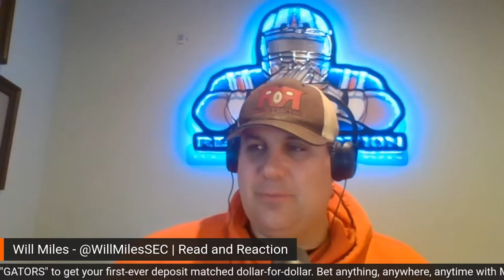Gators Breakdown: Latest roster and staff moves | Last look at 2021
Who’s coming? Who’s going?

David Waters and Will Miles have the latest on players and coaches coming and leaving for Billy Napier's first season at Florida. Also, the two take a look back at their preseason predictions for the 2021 Gators. What did they get right?

Commit to The Gator Collective and create opportunities for student-athletes earn compensation for the name, image, and likeness. Want to help the Gators in recruiting? It can start here!

Gators Breakdown receives a commission on donations made by our listeners to the Gator Collective.

Photo - Chris Kim, UAA Communications